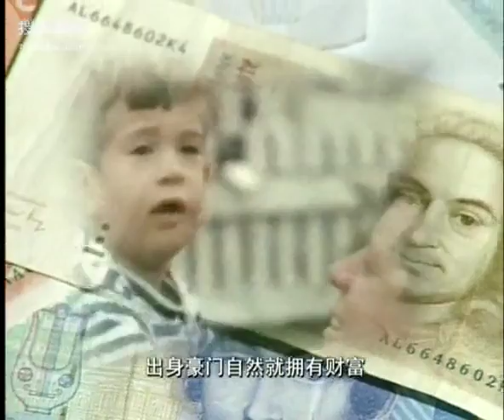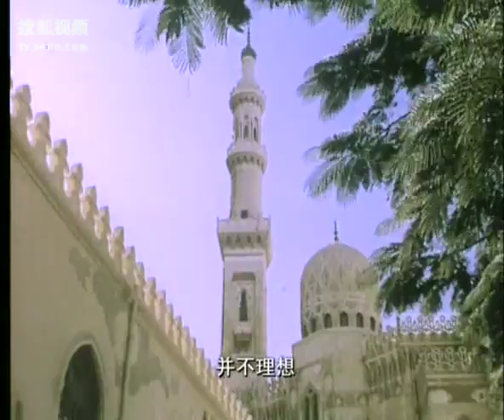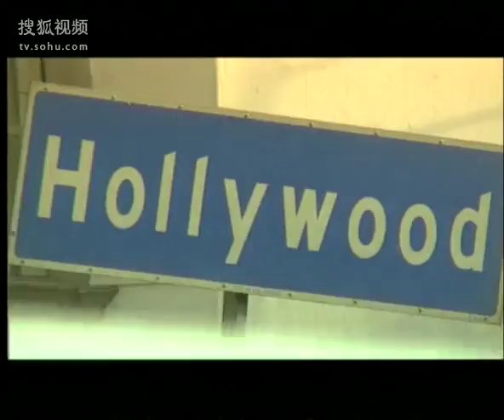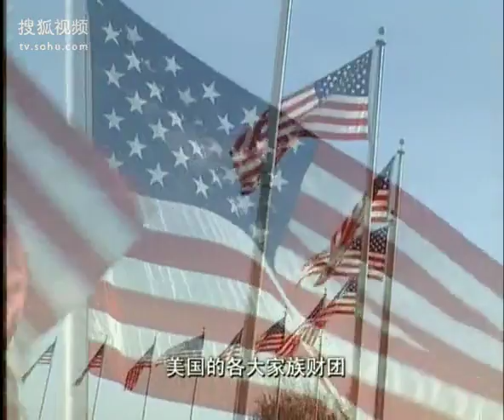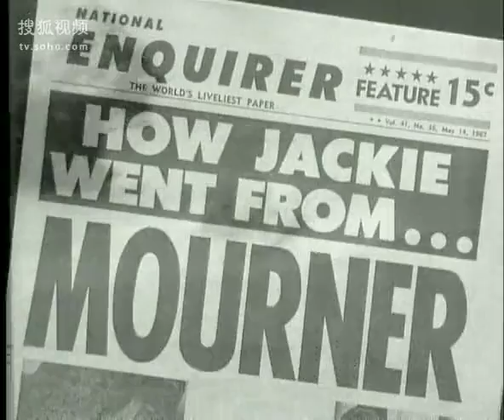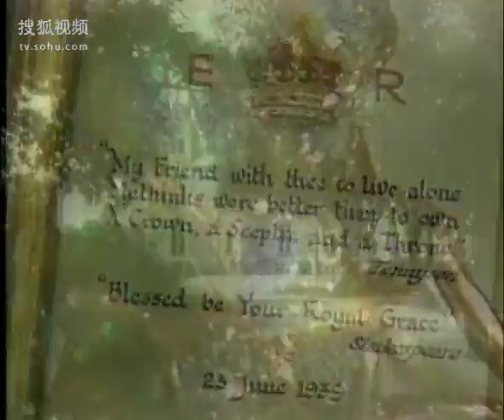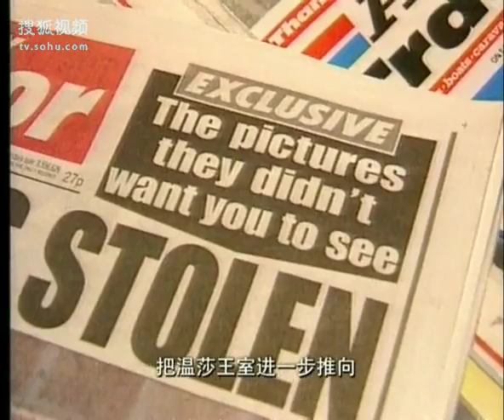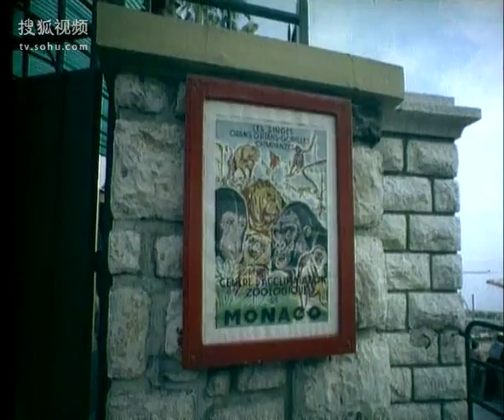浮华一梦之皇室王朝：权势财富与美女的三角关系高清版